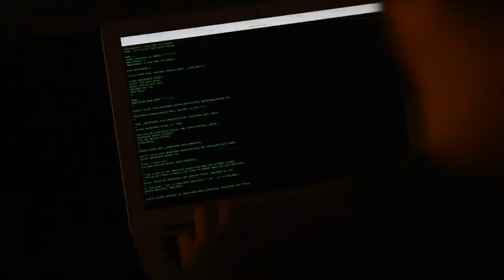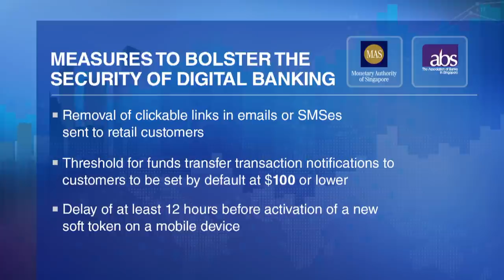What You Need To Know To Outsmart Scammers | Money Mind | Fighting Scams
As scams and scammers get more sophisticated, what do consumers and businesses need to know, to fight fraud?